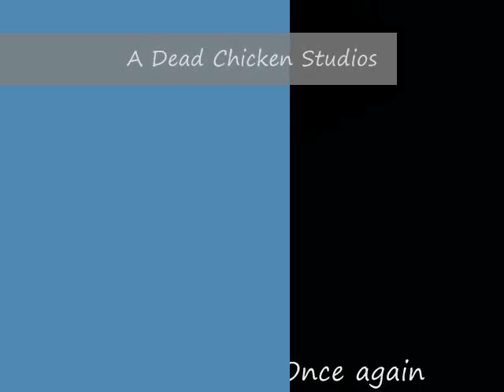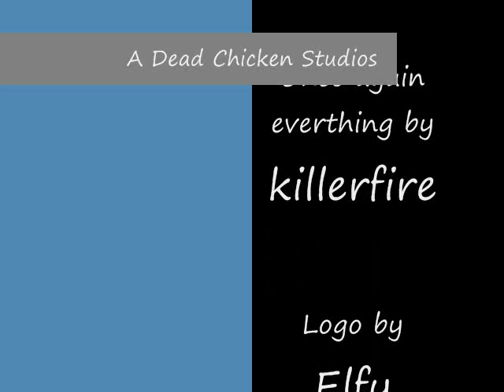GIGN's Bad Day Part 1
This story is about a swat officer (who's squad gets killed) in a simple hostage crisis turned into a zombie apocalypse. What an unlucky guy. Part two will release soon. By the way the map I used was cs_abandonedoffice.